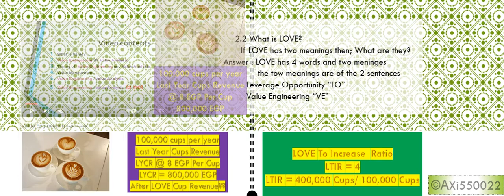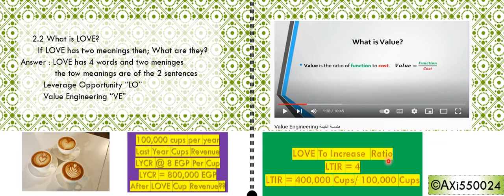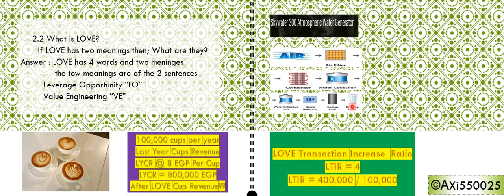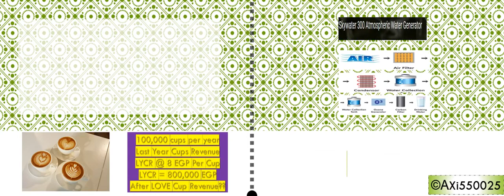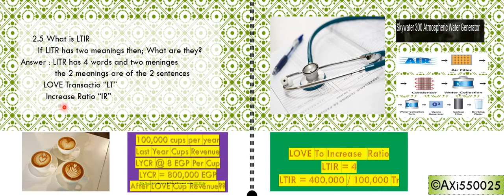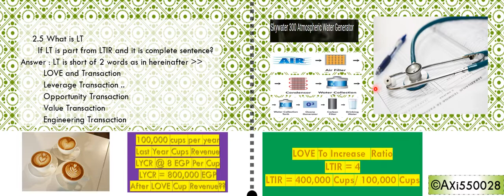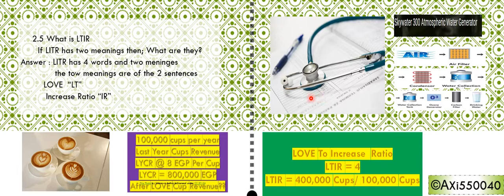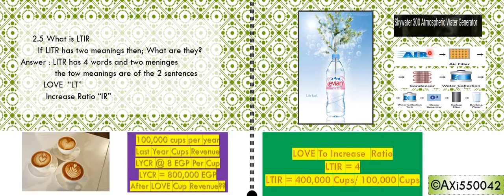GAG magazine LOVE pages Xi550020 - Xi550042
see the previous ... شاهد التسجيل السابق " مرفق

GAG magazine LOVE is انتهاز فرص علاوة دخل مدراء حسابات المقاهي و عيادات الاطباء